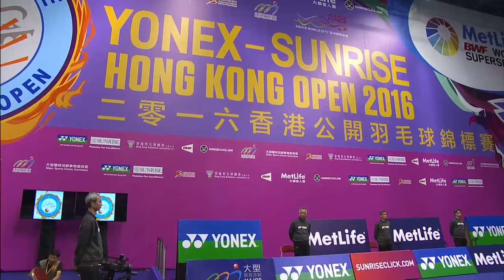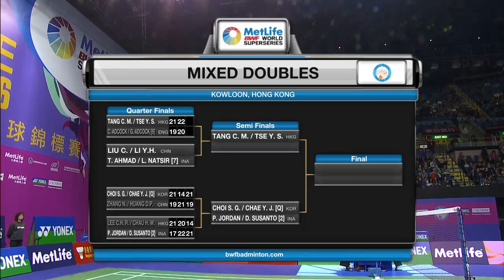Yonex Sunrise Hong Kong Open 2016 | Badminton QF M3-MS | Jan O Jorgensen vs Wong Wing Ki Vincent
Yonex Sunrise Hong Kong Open 2016
World Superseries
Badminton
Quarterfinals
Match 3 – MS | Jan O Jorgensen vs Wong Wing Ki Vincent